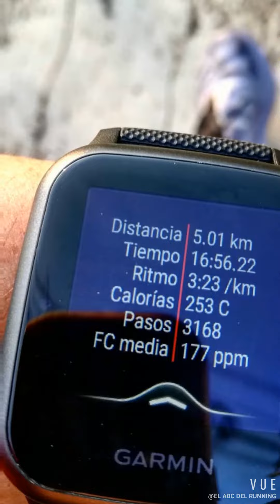Chequeo 5k Emiliano Zapata el Lencero Xalapa Veracruz tiempo. 16:56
Prueba de control sin pacer